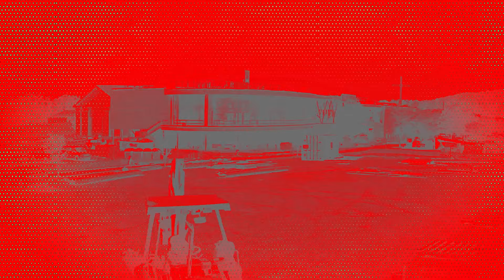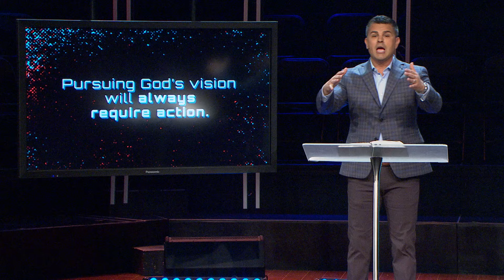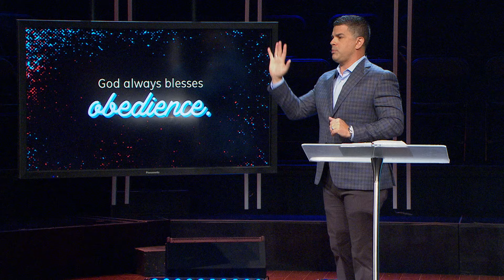The Blessing of Vision – God Always Blesses Obedience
Pastor Jordan Easley kicks off the “Beyond Imagination” Message Series – exploring how God’s vision can transform lives, families, and communities. Through lessons from the book of Nehemiah, it emphasizes faithfulness in pursuing and fulfilling the vision God reveals.